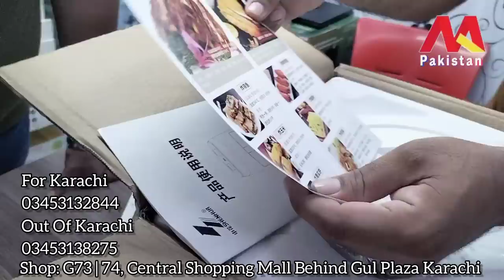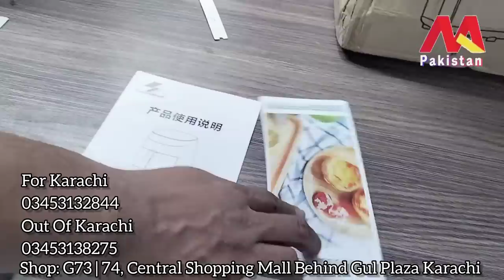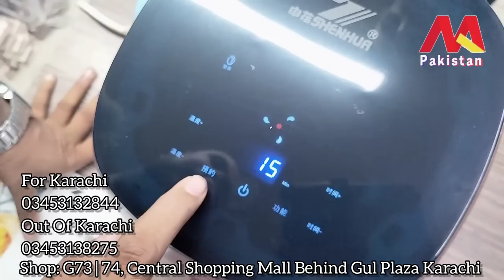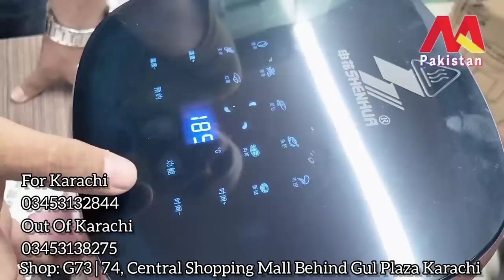Fry It All with an Air Fryer | Low prices high satisfaction | Our prices will make your wallet happy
👉 "Why pay more when you can pay less?"

👉 MA Traders
Central Shopping Mall
Behind Gul Plaza Karachi

▪️ Karachi Order
Naeem
▪️Out Of Karachi Order
Adnan
▪️For Information
Arif